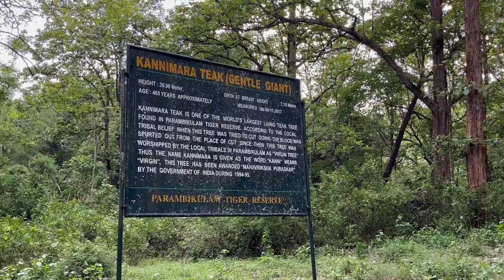Parambikulam Tiger Reserve | Parambikulam Dam | Kannimara Teak | Thunakadavu Dam | Englishsubtitles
This video is about the places to visit in Parambikulam for a one day or a two day trip.

you're free to use this song in your YouTube videos by creating an account with Uppbeat and downloading the track!

 • Chill-out Music | No Copyright Backgr...

 • Relaxing Background Music no Copyright
✅ Spotify playlists I am currently listening ❤️: